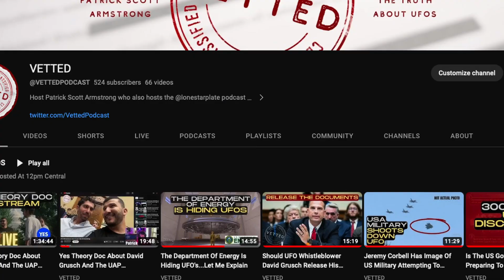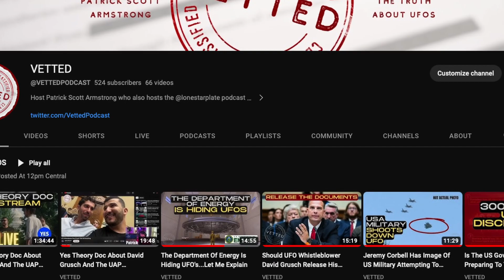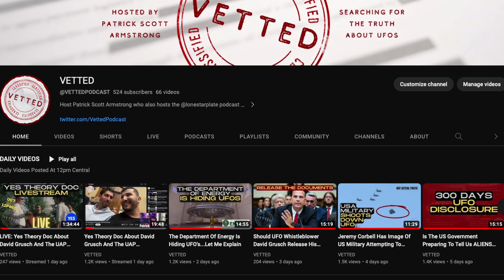Mick West Is The Co-Creator Of The Tony Hawk Video Game Franchise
Who is Mick West?

Mick West (born 1967[1]) is a British-American science writer, skeptical investigator, and retired video game programmer. He is the creator of the websites Contrail Science and Metabunk, and he investigates and debunks pseudoscientific claims and conspiracy theories such as chemtrails and UFOs. His first book is Escaping the Rabbit Hole: How to Debunk Conspiracy Theories Using Facts, Logic, and Respect.

West has appeared in various media including CBS, the BBC, CNN, NewsNation, New York Magazine, Radio New Zealand and Scientific American as an expert conspiracy analyst and science communicator. He has twice been a speaker at the conference of the Committee for Skeptical Inquiry, and in 2020 was elected a fellow of the organization.

West co-founded the video game development company Neversoft Entertainment in July 1994 with Joel Jewett and Chris Ward. Neversoft is known for the Spider-Man, Tony Hawk's, and Guitar Hero video game franchises, and West was heavily involved in programming the first five games of the Tony Hawk's series. The company was acquired by Activision in October 1999.

We launched a NEW CHANNEL called Vetted dedicated to UFO's where we first interviewed Mick West but thought a conversation about his Video Game career was too good to pass up.

His Book (We make ZERO money off link)